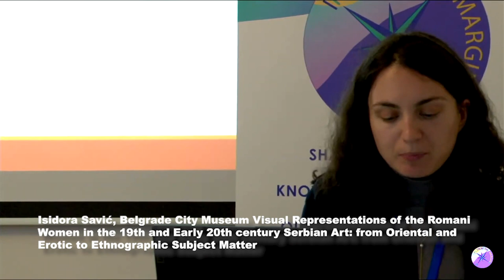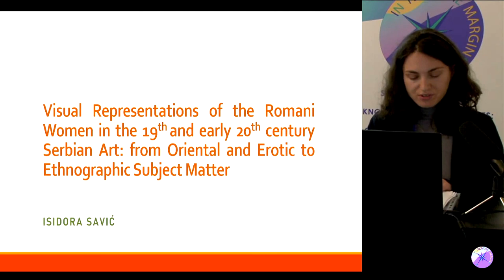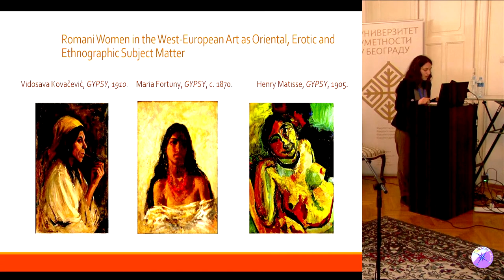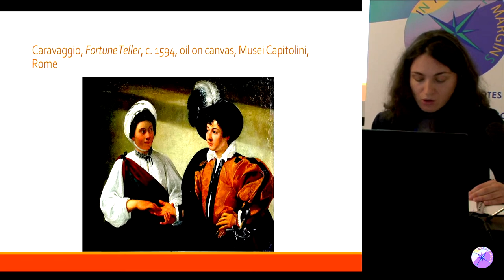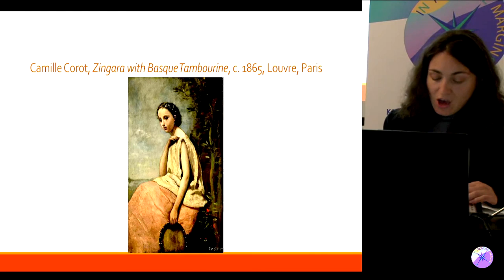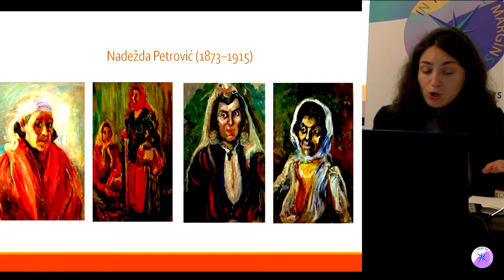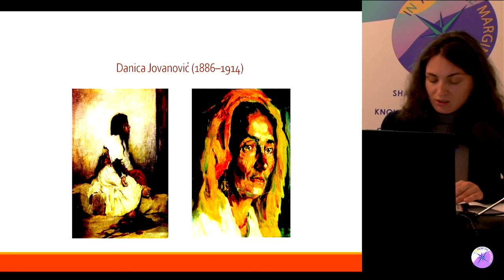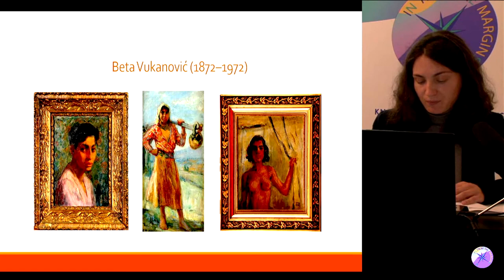Isidora Savić, Belgrade City Museum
Visual Representations of the Romani Women in the 19th and Early 20th century Serbian Art: from Oriental and Erotic to Ethnographic Subject Matter

28th June 2023, University of Arts in Belgrade, Serbia
Conference „In from the margins – Sharing footnotes of subaltern knowledge and practices: Questioning North-South relations and ethics of international collaboration"